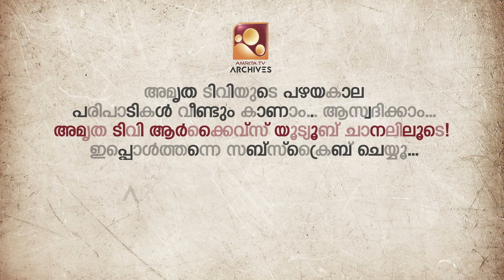ടിക് ടോക് ഉള്ള സമയത്ത് മുതൽ തുടങ്ങിയ യാത്രയാണ് ഞങ്ങളുടേത്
ടിക് ടോക് ഉള്ള സമയത്ത് മുതൽ തുടങ്ങിയ യാത്രയാണ് ഞങ്ങളുടേത്: കെഎൽ ബ്രോ ബിജു